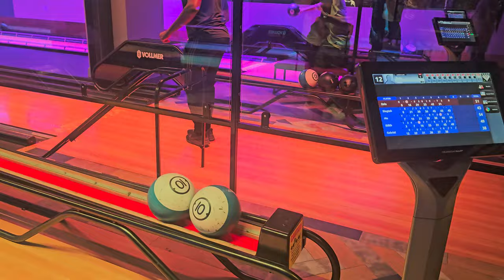MEETING OUR LONG DISTANCE FRIENDS FOR THE FIRST TIME IN THE UK 🇬🇧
In this exciting and fun-filled bowling challenge, five friends, including an interracial couple, hit the lanes for an epic showdown! Watch as friendships are tested, strikes are made, and gutter balls fly in this hilarious competition. Who will come out on top? Will the dynamic duo of our interracial couple beat the odds? Tune in to see the surprising outcome of this high-energy game. Whether you're a bowling pro or just love a good competition, this video has something for everyone!